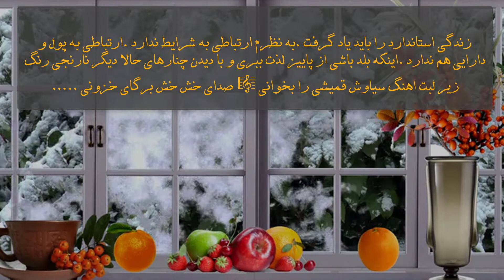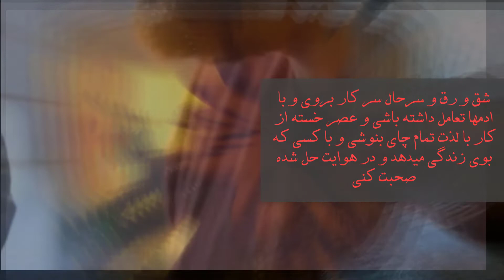مفهوم زندگی استاندارد چیست؟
میشود استاندارد زندگی کرد حتی در همین روزهای به ظاهر غیر استاندارد
پند اول: آدمهایی که زندگیشان استاندارد دارد را از دست ندهید
پند دوم : استانداردِ زندگی یعنی بخندد و تو ذوق کنی